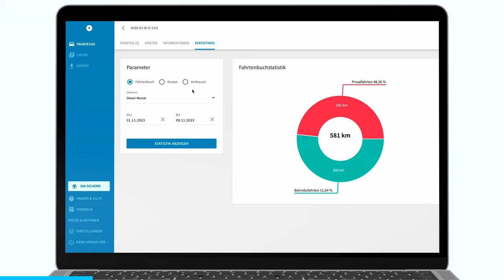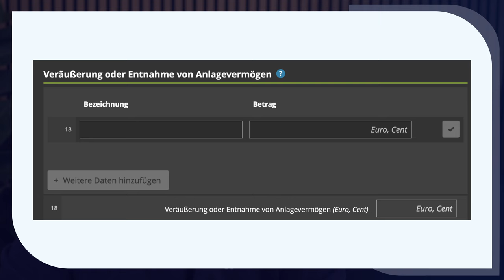Firmenwagen verkaufen: So klappt der Wechsel zum neuen Dienstwagen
▬ Mehr Informationen ▬▬▬▬▬▬▬▬▬▬▬▬▬▬▬▬

Du willst dir einen neuen Firmenwagen anschaffen und dafür deinen alten verkaufen? Dann musst du einige Dinge beachten. Welche das sind und wie alles problemlos mit deinem neuen Dienstwagen abläuft erfährst du in unserem Video.

▬ Empfehlungen ▬▬▬▬▬▬▬▬▬▬▬▬▬▬▬▬

▬ Timestamps ▬▬▬▬▬▬▬▬▬▬▬▬▬▬▬

0:00​ - Intro
0:08 - Vimcar
1:01 - in 7 Schritten zum Firmenwagen
1:30 - Steuerpflicht bei Verkauf
3:50 - Beispiel
7:32 - Neuanschaffung
8:01 - Neuwagen: Privat oder betrieblich?
8:15 - Neuwagen: Besonderheiten Abschreibung
10:16 - Neuwagen: Fahrtenbuch oder 1%-Methode?
11:51 - Outro